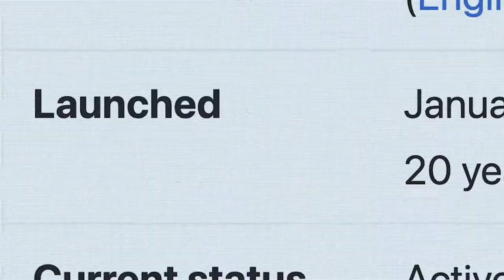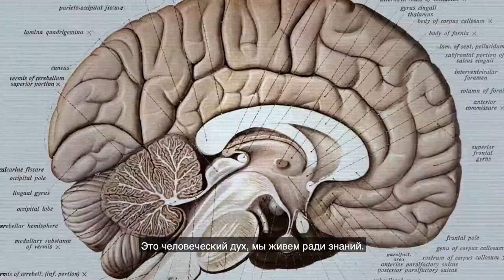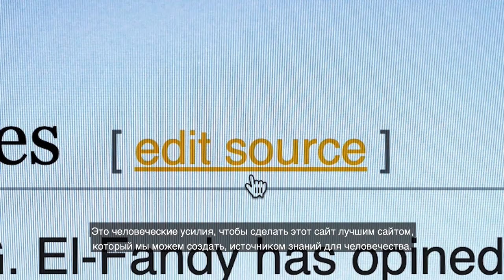C 20-летием, Википедия!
Википедия зародилась как амбициозная идея создать бесплатную энциклопедию, написанную добровольцами, для всех в мире. Это казалось невозможным. За 20 лет Википедия стала крупнейшим собранием открытых знаний в истории. Как это произошло? Благодаря людям, таким же как вы. 20.wikipedia.org